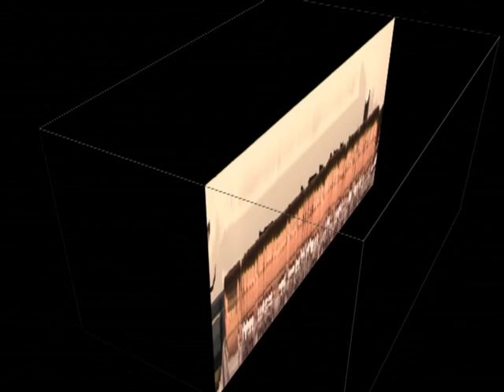Time Print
We see musicians in a 2D video image moving slowly in the time dimension. The other slice of the resulting 3D object is the "Time Print".